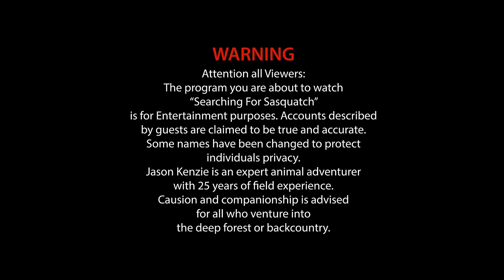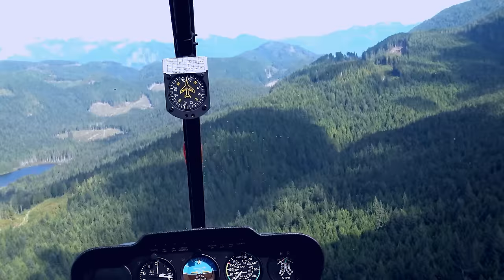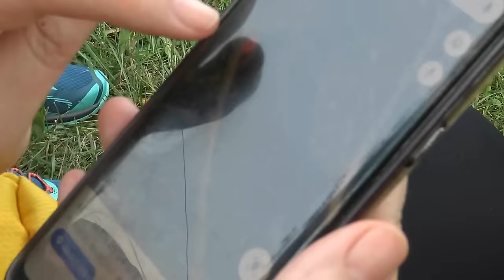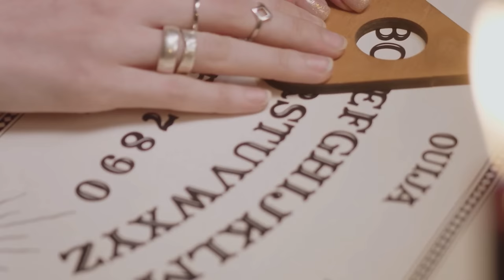Searching for Sasquatch: SheSquatchers documentary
Jen Kruse, Jena Grover, and Tammy Treichel an all-female Bigfoot research team out of the Midwest. These lovely ladies dedicate their lives to finding evidence of these elusive Cryptids. Funny, witty, and all-out hilarious group of friends who love life. You will learn how much fun they are to be around.
Get ready to laugh, and cover your eyes in fear as they journey deep into the wilderness Searching for Sasquatch.